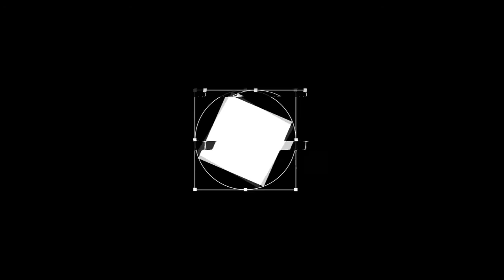PlayerUnknown's Battlegrounds || Road To the Top #1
Teamspeak : ts.csgo-egypt.tk
F.B. Group : CSGO-EGYPT